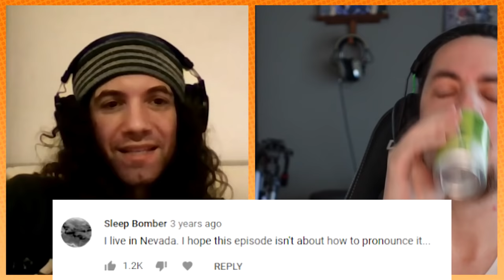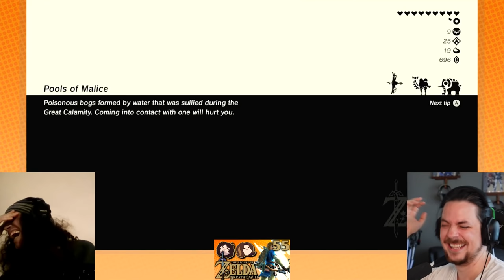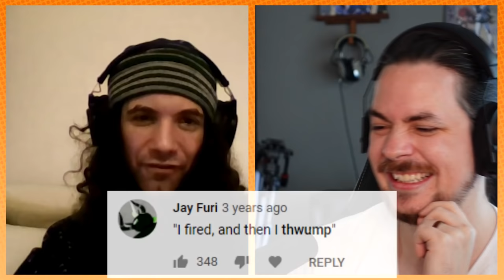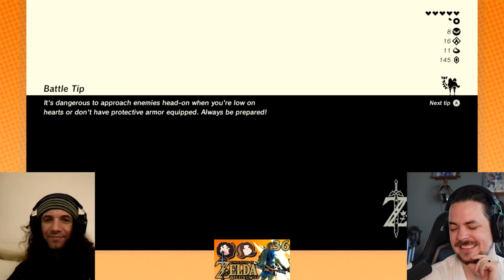We react to Breath of the Wild comments! - Game Grumps Compilations